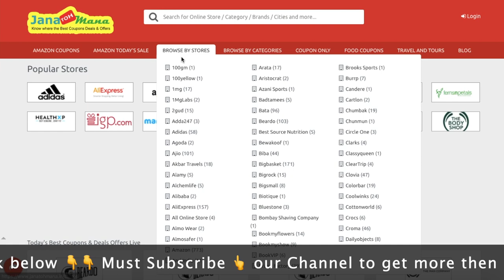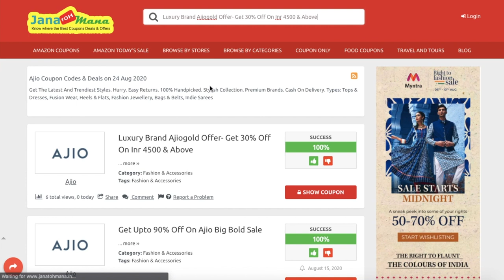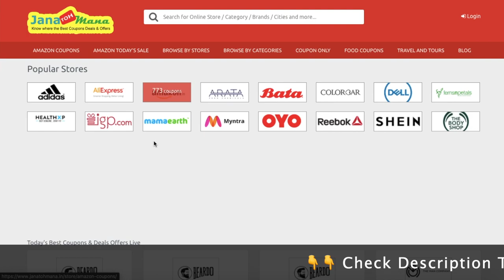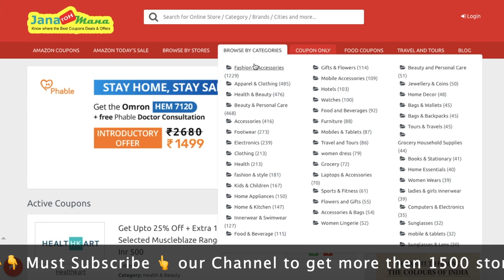Ajio ✅ Coupon Code 2021 | How to Get Ajio Coupons | Ajio Promo Code 2021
In this video we have shown method to get the 100% genuine  Ajio Coupons and Promo Codes along with Ajio Cashback Deals.

Ajio Store is one of the best fashion online store where we can shop for fashion, beauty, personal care and home decor products.  we provided methods which not only help you to find the Ajio verified coupons but also helpful to get cashback on your shopping at Ajio.com. Simply have to follow the steps we provided in this video to get cashback along with big discounts upto 90% off on Ajio store during Ajio Sale 2020.

If you have any question related to Ajio Coupons then you can ask me below in the comment section.

Ajio Coupons,
Ajio haul,
Cashback on Ajio,
Ajio Working Coupons,
Ajio  Verified Coupons,
Ajio Promo Codes,
Ajio Cashback offers,